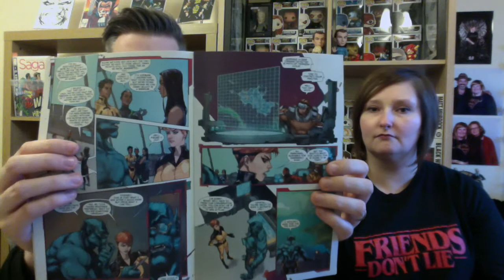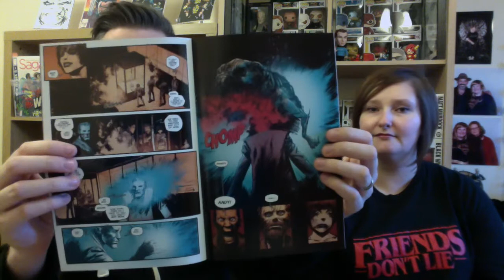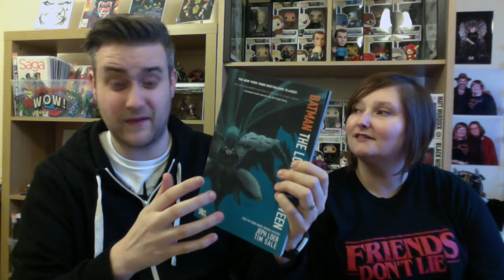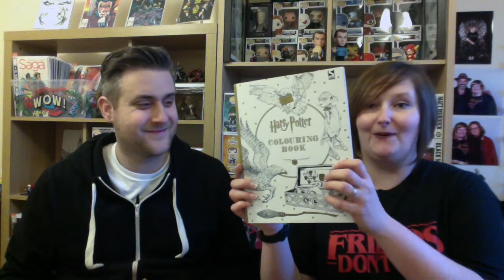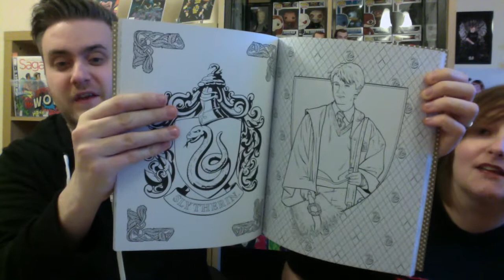Bristol Xmas Geek Haul!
Christmas might be over and now a distant memory, but it doesn't stop us from getting some awesome geek merch! Check out our kickass haul from our favourite comic store Forbidden Planet in Bristol.